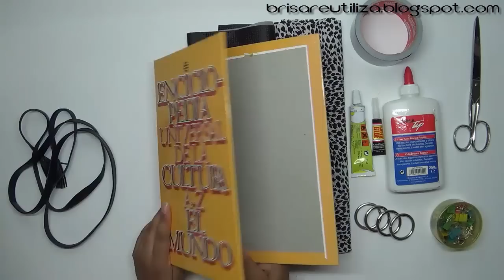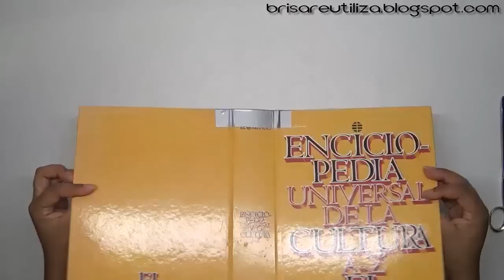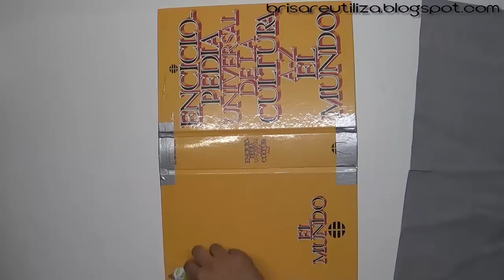Cómo hacer un Bolso con libro [Cartonaje] (Reciclaje) Ecobrisa.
Hoy reutilizamos la tapa de un libro, convirtiéndola en un bolso. Así que hoy te muestro Cómo hacer un Bolso con libro.
✎ MATERIALES:
- Tapas duras de libro
- Pegamento de contacto o universal
- Tela y piel o polypiel
- 4 Argollas
- Cinta americana o cualquier cinta adhesiva fuerte
- Velcro
- Tijeras
Sígueme:
Todo el contenido de éste vídeo tiene Derechos de Autor de Ecobrisa. Queda prohibido copiar, reproducir,  publicar, transmitir, en otro formato o descargar con intención de publicarlo como tuyo en cualquier plataforma, ya que vulnera mis derechos de autor, sólo se puede reproducir en mi canal de youtube Ecobrisa o INSERTADO en otros sitios web o redes sociales, siempre y cuando sea mencionada la fuente, es decir Ecobrisa. Respeta mi trabajo!